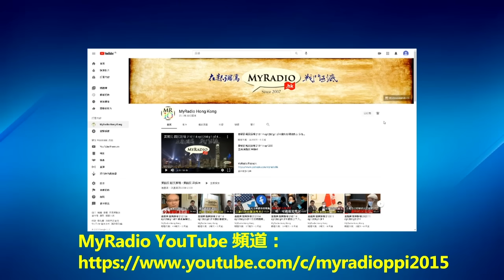黃毓民 毓民踩場 230821 ep1521p1 of 3 李家超話「要追到天腳底」原來係「狗噏」/國安警只識騷擾及恐嚇「通緝犯」家人朋友